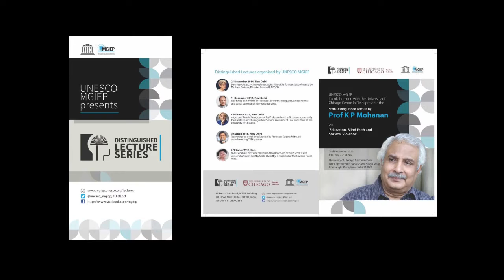Distinguished Lecture Professor Mohanan